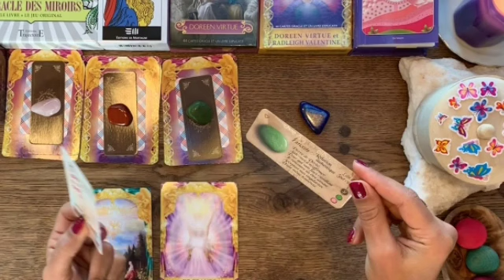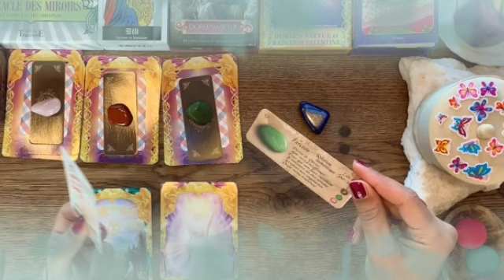برج العذراء ♍ بيخسر كتير من غيرك💔حد عايزك تحايله🤔بيسأل هانت عليك عشرتكم😔